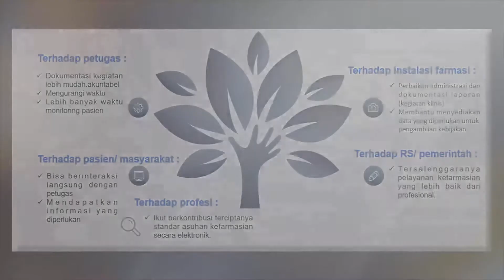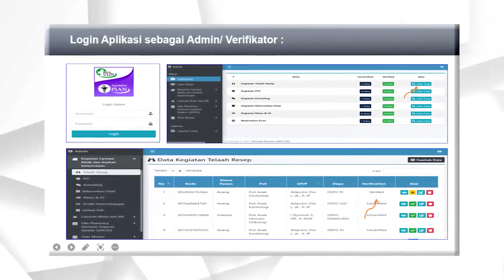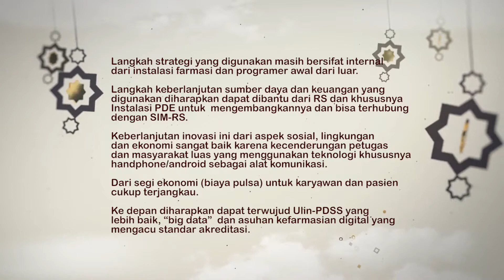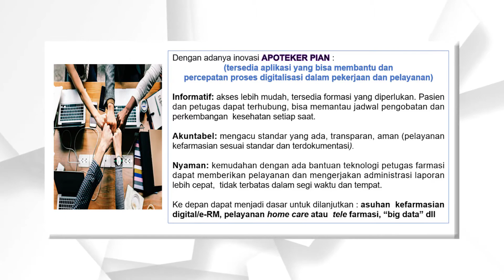Inovasi Apoteker RSUD Ulin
inovasi ini bertujuan untuk memperbaiki sistem administrasi pelaporan kegiatan pelayanan kefarmasian dan meningkatkan pelayanan kepada masyarakat dalam penggunaan obat